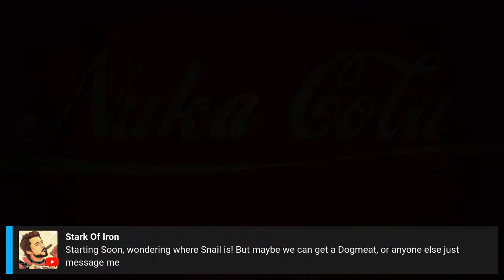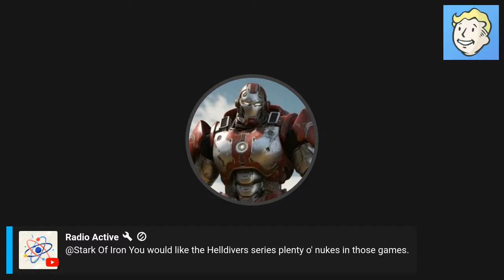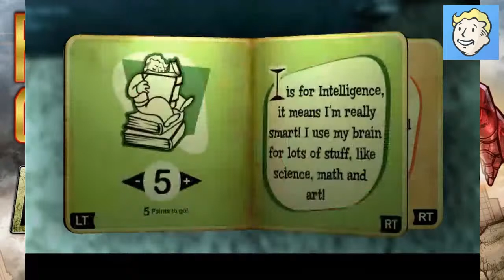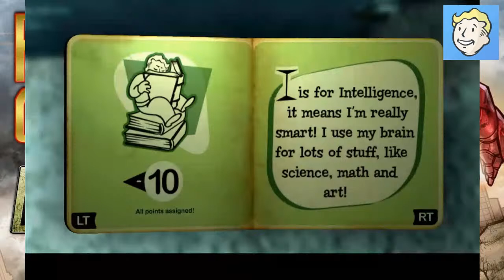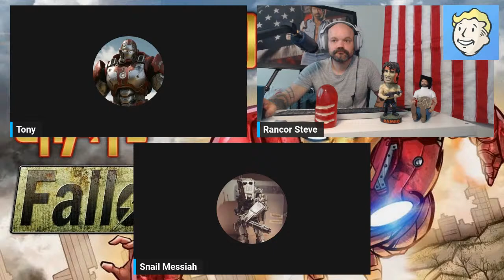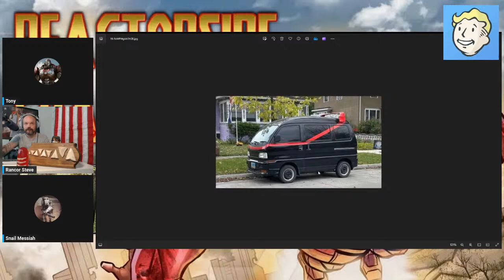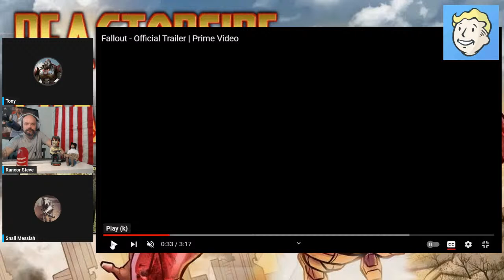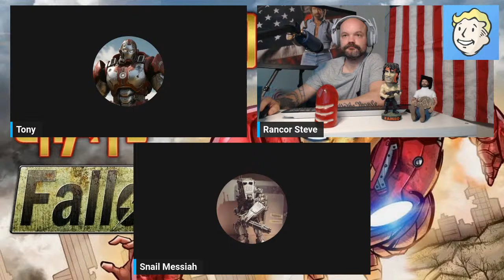Reactorside Chat - Fallout I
Grab some stimpacks, load that fat man, frag that deathclaw and crank it up. With Amazon's show on the horizon in two weeks, We discuss what could be good, or bad, as well as general lore dump and exposition about the Retrofuturistic Post Apoc RPG that has affected two generations!